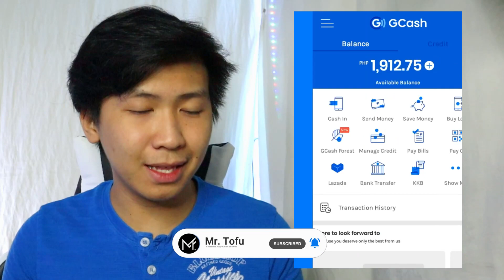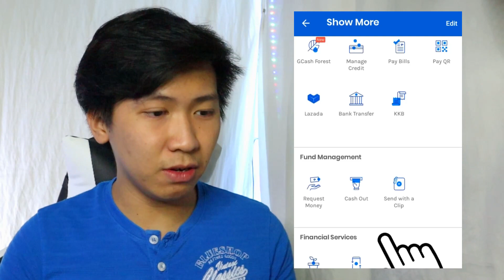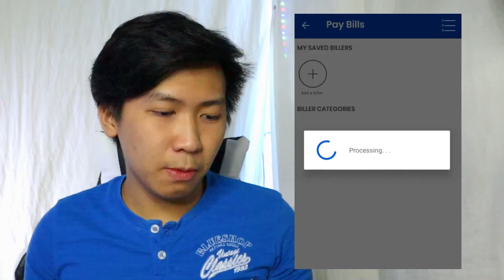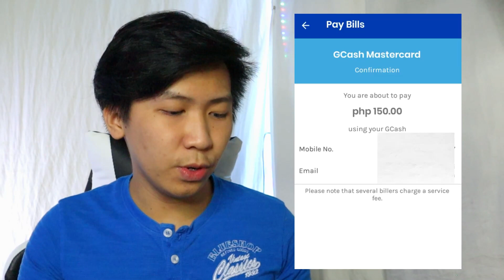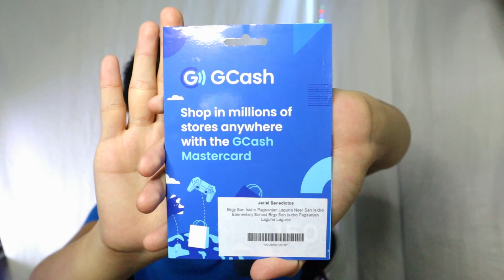GCASH MASTERCARD (NEW UPDATE 2021) | Ordering Online and its Features!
VLOG #29 GCASH MASTERCARD (NEW UPDATE 2021) | Ordering Online and its Features!

0:00 Introduction
0:33 What is GCASH MASTERCARD?
0:50 Features of GCASH MASTERCARD
1:15 GCASH MASTERCARD fees
1:40 Benefits of GCASH MASTERCARD
3:18 Account that is qualified to avail GCASH MASTERCARD
3:35 How to order GCASH MASTERCARD?
6:35 How to pay on availing GCASH MASTERCARD?
7:45 Delivery days
8:05 New Update of GCASH MASTERCARD!
9:30 How to link your GCASH MASTERCARD to GCASH APP
9:45 Outro

After 2 weeks, I got my GCASH MASTERCARD and it fascinated me to do this video for you to be able to know that Gcash has also a card to use for transactions. I hope you learn from this video. Enjoy and keep safe po!

with palms joined,
Mr. Tofu